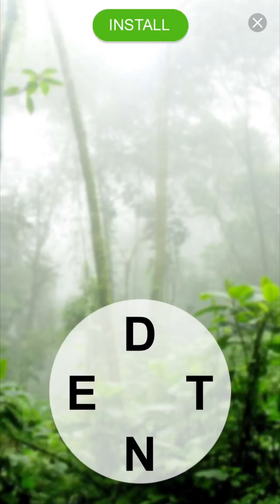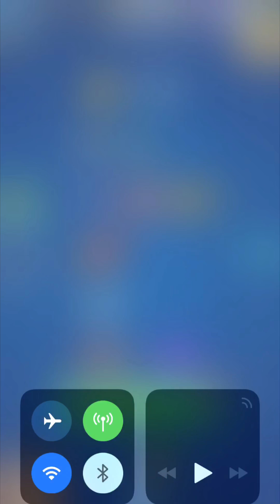Relaxing music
This is a new upload I’m sooo sorry I didn’t upload for a week but there will be another one further on today if not then tomorrow